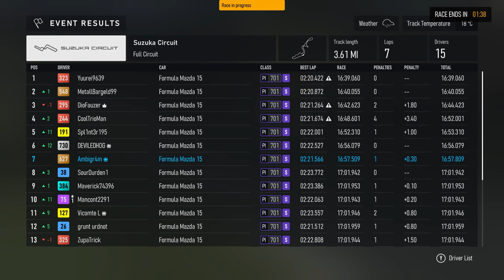Wet Race in Formula Mazda's - Formula Mazda Spec Series - Forza Motorsport 1440p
This was a messy start in the wet but I managed to make a decent recovery! Sorry to everyone who was in this race for not holding the brakes!!

My Rig:
2 x Western Digital WD_BLACK 2TB SN770 NVMe Internal Gaming SSD Solid State Drive - Gen4 PCIe

Monitors:
2 x LG 24GN600-B Ultragear Gaming Monitor 23.8” FHD (1920 x 1080) IPS Display